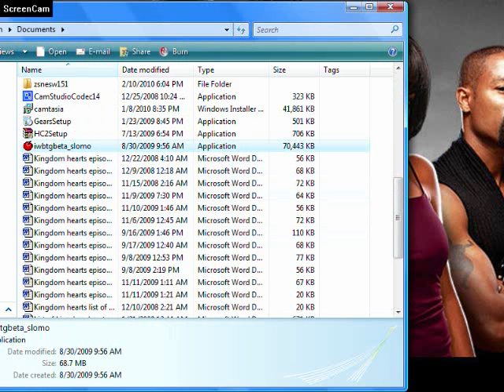Let's play I Wanna Be The Guy part 38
Finally got passed the lasers part and don't want to see them ever again.